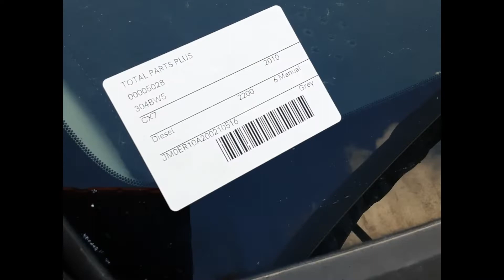2010 Mazda CX-7– Engine Test 5028